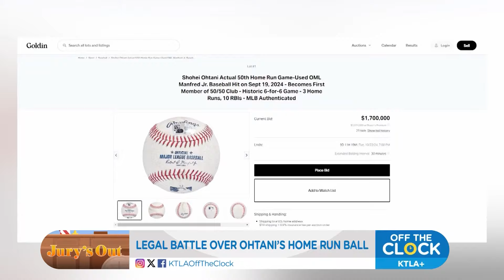Jury's Out: Legal dispute over Ohtani’s 50/50 ball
Alison Triessl, criminal defense attorney and legal expert, breaks down the legal dispute over Shohei Ohtani's 50/50 ball.

She also takes a closer look at what's next for the Menendez brothers.

This segment aired on KTLA's Off the Clock on Oct. 28, 2024.